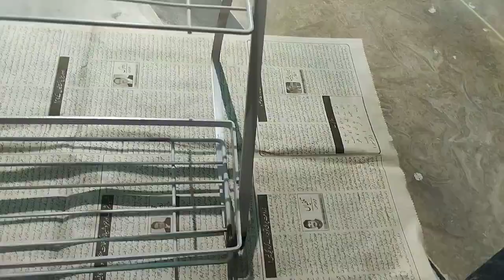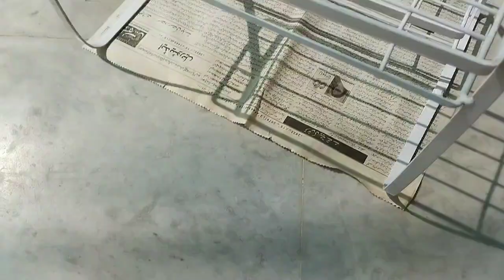Suleman enjoy pizza party with friends@lifewithimranfamily1704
Suleman enjoy pizza party with friends@life with Imran family

cocomelon abckidtv nursery rhymes children songs baby songs  kid songs  sing-along  sing-along songs kids videos  kids animation  kids entertainmentb kids education  preschool kindergarten toddler  JJ  coco melon, pizza song, pizza song for kids, baby shark, abc song

Regards
Life with Imran family